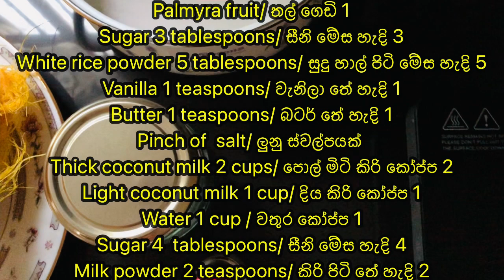Super dessert from palmyra fruit/ තල් වලින් සුපිරි අතුරුපසක්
Palmyra fruit/ තල් ගෙඩි 1
Sugar 3 tablespoons/ සීනි මේස හැදි 3
White rice powder 5 tablespoons/ සුදු හාල් පිටි මේස හැදි 5
Vanilla 1 teaspoons/ වැනිලා තේ හැදි 1
Butter 1 teaspoons/ බටර් තේ හැදි 1
Pinch of  salt/ ලුනු ස්වල්පයක්
Thick coconut milk 2 cups/ පොල් මිටි කිරි කෝප්ප 2
Light coconut milk 1 cup/ දිය කිරි කෝප්ප 1
Water 1 cup / වතුර කෝප්ප 1
Sugar 4  tablespoons/ සීනි මේස හැදි 4
Milk powder 2 teaspoons/ කිරි පිටි තේ හැදි 2